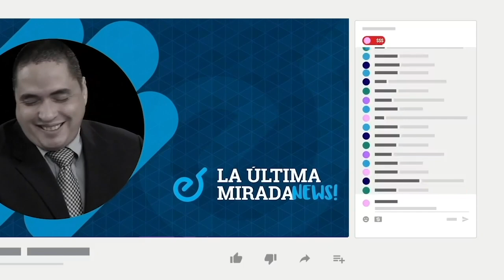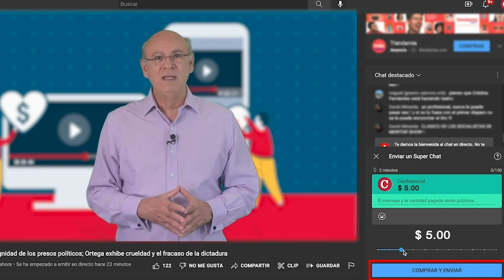Caricatura animada de PxMolina: La ruleta nica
Te presentamos la caricatura animada y comentada de PxMolina, titulada: La ruleta nica.